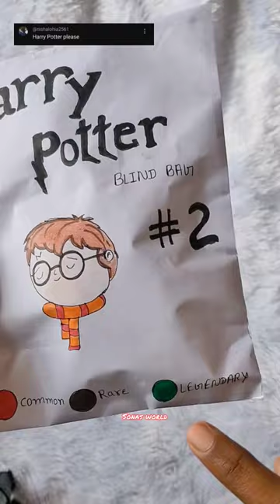Harry Potter blind bag Unboxing🛍️blindbag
Harry Potter blind bag Unboxing
Harry Potter blind bag
Harry Potter
blind bag Unboxing
blind bag
YouTube shorts
shorts
asmr
viral
trending